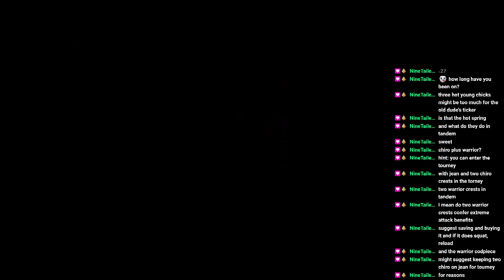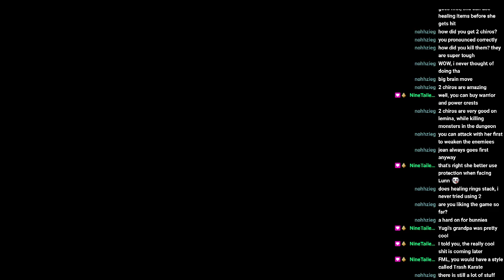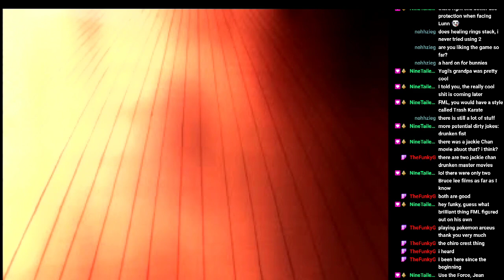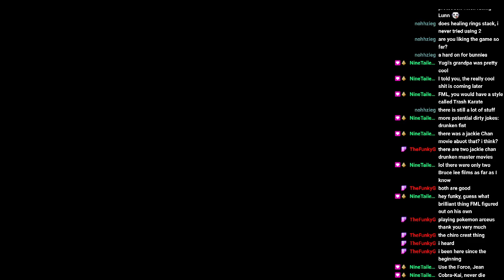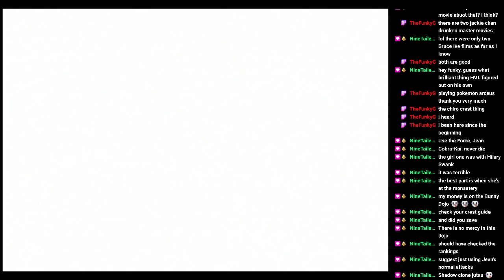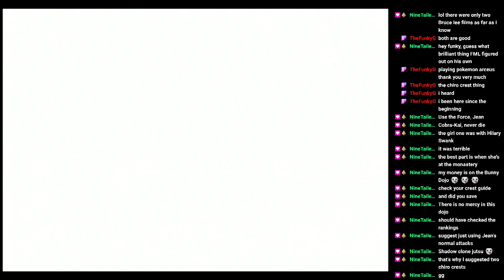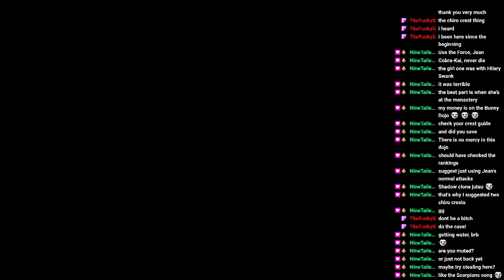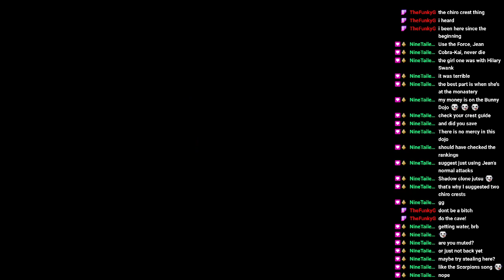First Playthrough: Helping all the Dragons